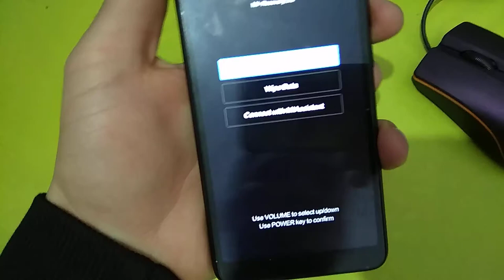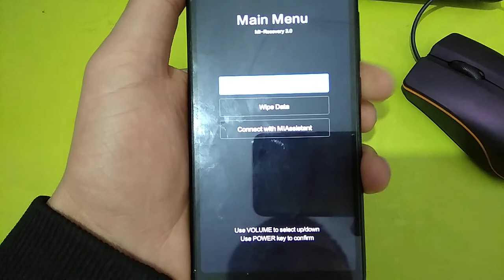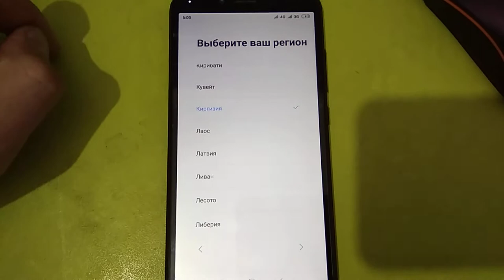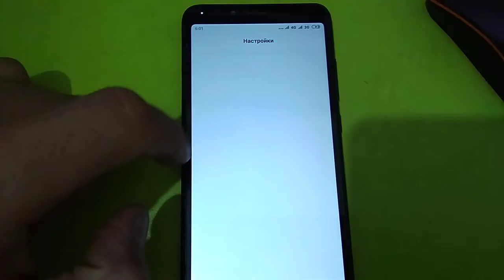Hard reset xiaomi. Как разблокировать графический ключ все модели Xiaomi